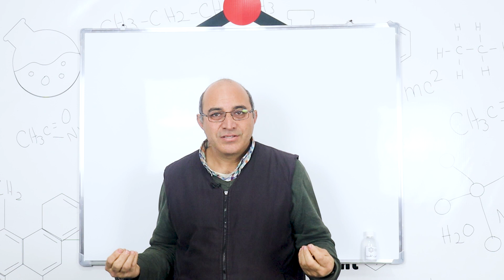هيدروسول نبات جوز الطيب وفوائدة المتعددة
إشتري هيدروسول نبات جوز الطيب للإستخدامات التجميلية فقط من سوق الكيميائي

يوفر سوق الكيميائي  ميزة الشحن حتي باب المنزل لجميع الخامات المعروضة على تطبيق سوق الكيميائي.
ممكن تحمل سوق الكيميائي على الاندرويد من خلال اللينك ده

لطلبات الجمله وعروض الأسعار  📞
𝐏𝐡𝐨𝐧𝐞☎️: 𝟎𝟑-𝟒𝟐𝟎𝟗𝟗𝟑𝟓

من السبت للخميس من 9 ص ل 5 م
حابين نتشرف بيك في مقرنا بالاسكندرية على العنوان
 3 عمارات السرايا أمام، جرين بلازا، سموحة، الإسكندرية
الكيميائي ... نساعدك لتكون الأفضل 💪